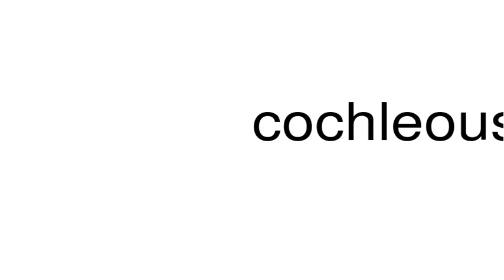How to pronounce cochleous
This is a satire channel. This is a satire channel. How to pronounce the word cochleous.